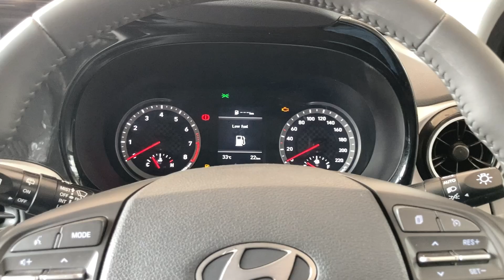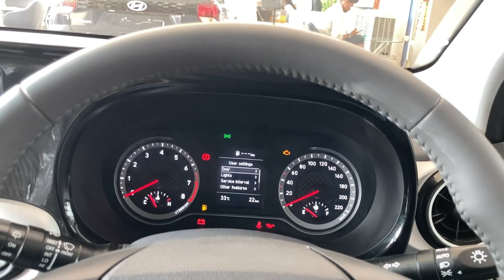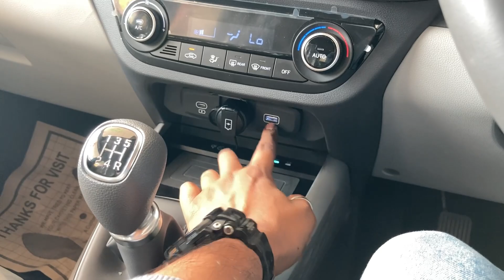Hyundai Grand i10 Top model Review | Hyundai Grand i10 Asta 2023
Hyundai Grand i10 Top model Review | Grand i10 Asta 2023 automotive hyundai carlover cars automobile kia i10 @motoroctane @MotorBeamHindi

Krishna Hyundai Korba CG- 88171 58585

The Hyundai Grand i10 Nios Asta is a top-of-the-line hatchback that offers a variety of features and specifications. Here is a summary of some of the most notable ones:

**Dimensions:**

* Length: 3815 mm
* Width: 1680 mm
* Height: 1520 mm
* Wheelbase: 2450 mm

**Engine:**

* Engine Type: 1.2L Kappa
* Fuel Type: Petrol
* Max Power: 81.80 bhp @ 6000 rpm
* Max Torque: 113.8 Nm @ 4000 rpm
* Transmission: Manual or Automatic

**Exterior Features:**

* Alloy Wheels
* Projector Headlamps with LED DRLs
* LED Tail Lamps
* Rear Spoiler
* Chrome Front Grille

**Interior Features:**

* Touchscreen Infotainment System with Apple CarPlay and Android Auto

**Safety Features:**

* Central Locking

**Other Features:**

* Cruise Control
* Voice Recognition
* Bluetooth Connectivity
* USB Ports

**Specifications:**

* Mileage: 20.7 kmpl (Petrol)
* Fuel Tank Capacity: 37 liters
* Ground Clearance: 165 mm
* Boot Space: 260 liters

**Price:**

* Starting Price: ₹ 7.14 Lakh (ex-showroom)

**On-Road Price in Chattisagarh, India (as of 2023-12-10):**

* ₹ 9,24,340 (approx.)

**Overall, the Hyundai Grand i10 Nios Asta is a well-equipped hatchback that offers a lot of value for money. It is a good choice for those looking for a stylish, comfortable, and safe car.**

Here are some additional features that are worth mentioning:

* The Grand i10 Nios Asta comes with a 5-year/100,000 km warranty.
* It is available in a variety of colors, including white, silver, black, red, and blue.
* It has received a 4-star safety rating from Global NCAP.